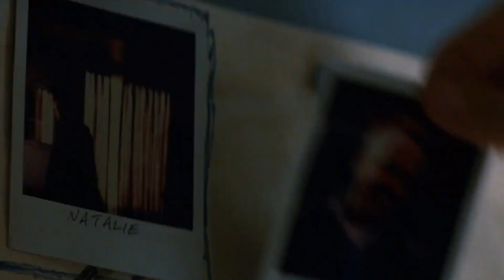2 FILMAÇOS DE SUSPENSE PARA VOCÊ ASSISTIR HOJE MESMO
Se você você gosta de filmes de suspense e já está cansado de ficar horas procurando algo para ver, nesse vídeo eu te dou 2 ótimas dicas de filmes para você ir correndo assistir, com toda certeza eles vão te surpreender. Eles tão disponíveis na Netflix e no Amazon Prime Video.